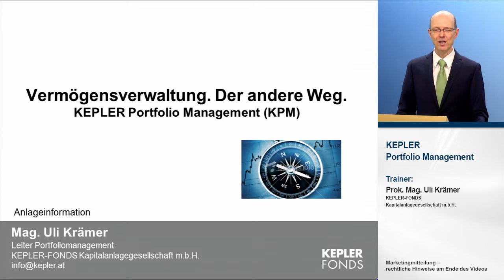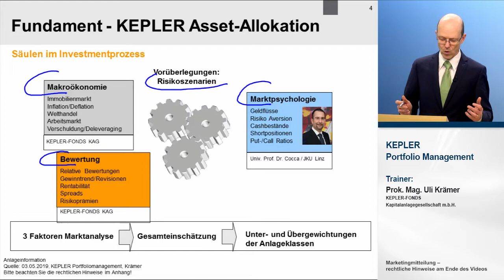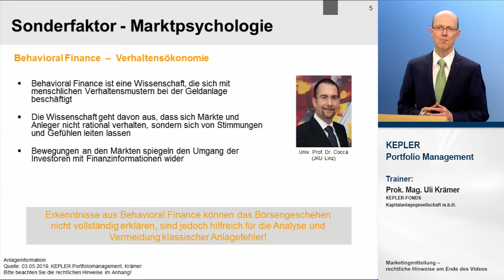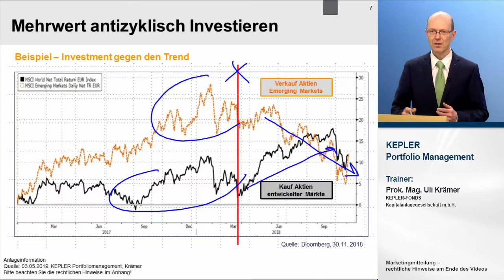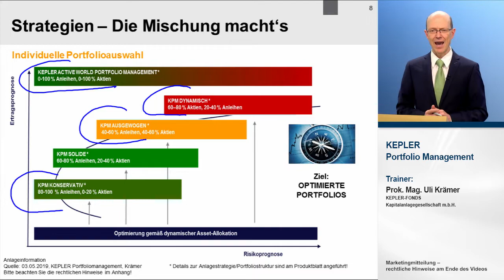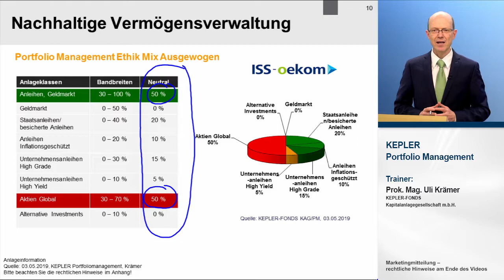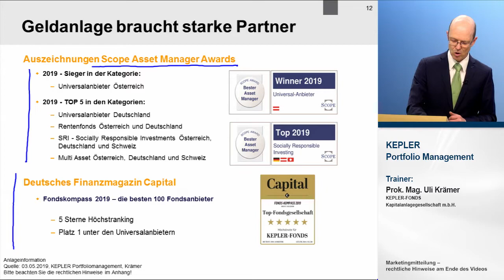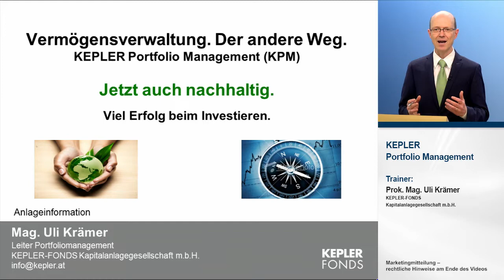KEPLER Fonds - Portfoliomanagement